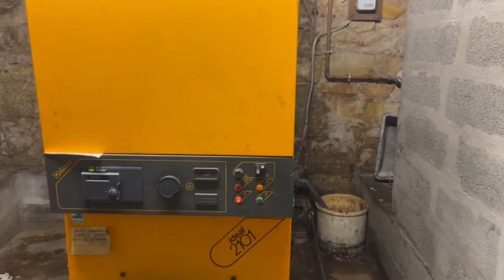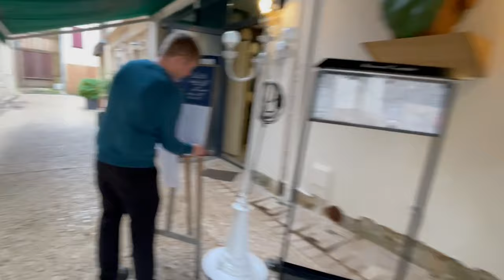What is a French Boiler - EP12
Renovating a French mansion

Picture this: we land in France, eager for warmth, only to be greeted by the cruel chill of no hot water or heating—cue the shivers! Enter our big orange beast (aka the boiler/chauffage). Determined to crack the code, we embark on a quest to understand its mysterious ways, like filling it up with fuel, which, let's be real, feels like deciphering an ancient manuscript.
Now, mind you, this is no Aussie BBQ. With a mix of smiles, wild hand gestures, and our limited French vocabulary (mostly consisting of food-related words), we manage to crack the boiler conundrum.
But fear not! Amidst the boiler banter, we bravely venture into the region, where our icy misadventure leads us to the charming village of Bergerac—a place so pretty it might just thaw our frozen Aussie hearts. Join us for the laughter, lost in translation moments, and the delightful discoveries in this week's icy escapade! ❄️🚿

Click on this link, mate, for your free "Crocodile Dundee Survival Kit" – includes a virtual hat, a map to avoid drop bears, and tips on how to wrestle with words like a fair dinkum Aussie!